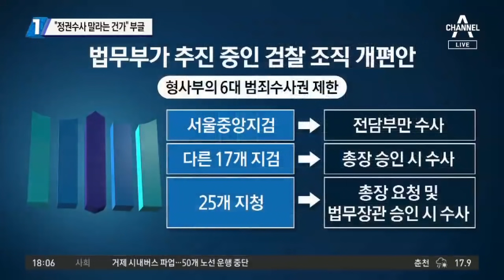“정권 수사 말라는 건가” 검사들 부글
■ 방송일 : 2021년 5월 25일 (화요일)
■ 진행 : 김종석 앵커
■ 출연 : 박성현 전 민주당 상근부대변인, 서정욱 변호사, 이현종 문화일보 논설위원, 장예찬 시사평론가

[김종석 앵커]
이 논란이 꽤 커지자 박 장관이 취재진 앞에 섰는데 지금도 반부패수사부가 없는 곳에서의 직접 수사는 대검 예규에 따라서 총장의 승인을 받게 돼 있다. 수사 지휘와는 다르다. 박 장관은 오늘 이렇게 설명을 했거든요.

〈평일〉
09시 20분 김진의 돌직구 쇼
12시 00분 뉴스A 라이브
17시 20분 뉴스TOP10
19시 00분 뉴스A

〈주말〉
12시 10분 토요랭킹쇼·뉴스A 라이브
19시 00분 뉴스A